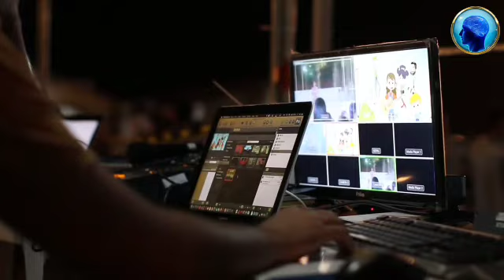Why These Episodes Got BANNED | Cartoon Ke Episodes Ban Kyu Hue?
About This Video :

Why These Episodes Got BANNED | It's Fact | Take Unique

Doraemon
Shinchan
Pokemon
SpongeBob Squarepants
Peppa Pig
why these cartoon shows got discontinued
facts about cartoon
old cartoon shows
facts in hindi
why this shinchan episode got banned
why this doreamon episode got banned
why these episodes got banned
Gyan Tv